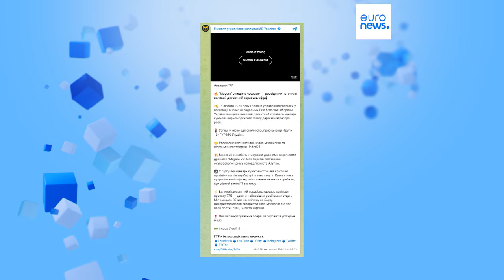Guerra in Ucraina: affondata nave militare russa Caesar Kunikov nel Mar Nero, sostiene Kiev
L'esercito ucraino sostiene di aver affondato una nave russa nel Mar Nero, la Caesar Kunikov. La Russia non ha confermato ma le forze armate di Kiev hanno pubblicato un video dell'attacco. Nella notte Mosca ha bombardato il Donetsk, ,uccidendo tre persone e ha colpito una centrale elettrica a Dnipro